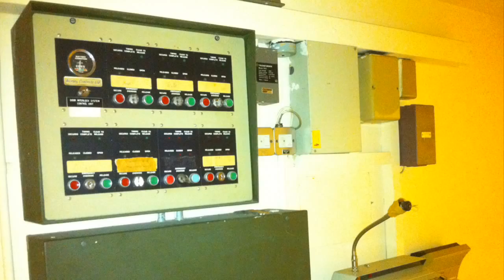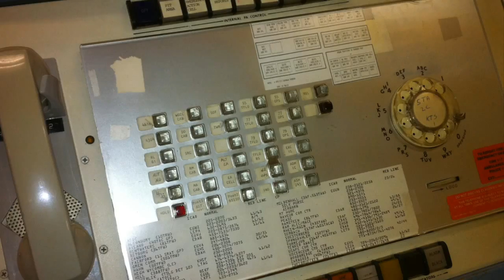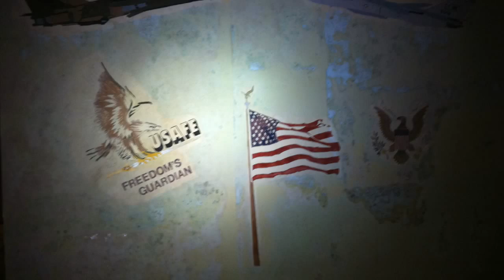RAF Upper Heyford Nuclear Bunker and Hangars in the Old Nuclear Weapons Compound 2010 HD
All photos were taken on my iPhone so apologies for the quality. The video was also complied on the iPhone using iMovie.